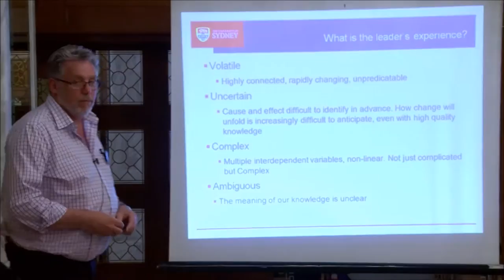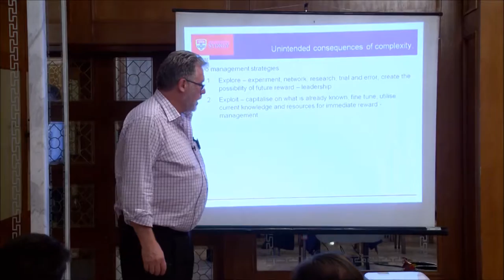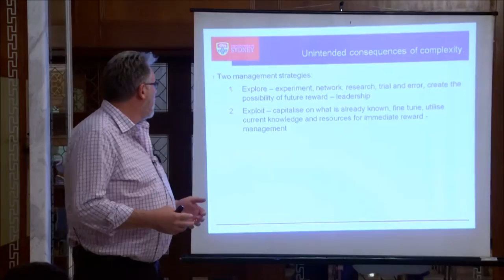Dr. Michael Cavanagh - Growing the coaching field, and finding our place within it...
Dr. Michael Cavanagh: Growing the coaching field, and finding our place within it: Understanding what we bring and what we need, presented at the 2nd International Congress for Cognitive Behavioral Coaching.

This is a small preview trailer. To view & buy the full version of the video please